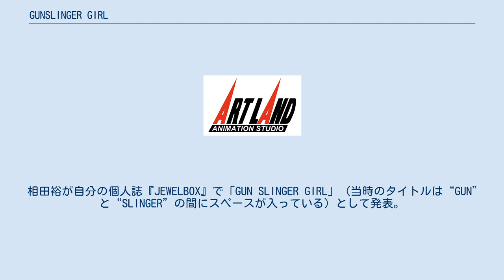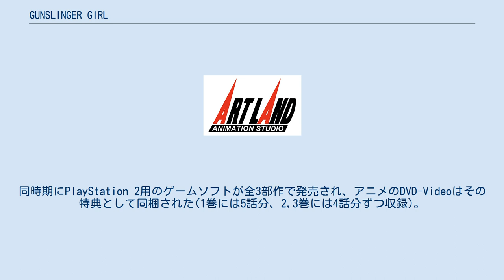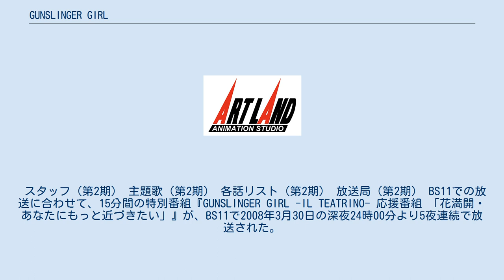GUNSLINGER GIRL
『GUNSLINGER GIRL』（ガンスリンガー・ガール）は、アスキー・メディアワークスの雑誌『月刊コミック電撃大王』に連載された、相田裕の漫画。
または、これを原作とするテレビアニメ・ドラマCD・コンピュータゲーム作品。
略称ガンスリ。
 イタリアを舞台に、「身体を改造した少女の殺し屋」を運用する対テロ機関「社会福祉公社」と、犯罪やテロによってイタリアを恐怖に陥れるテロリスト集団「五共和国派」との戦いを軸にしたガンアクション漫画。
その舞台に合わせて、劇中にはヨーロッパ製の銃（SIG、ファブリックナショナルなど）や車両が多数登場する（詳しくは登場する銃器や登場する車両を参照）。
 相田裕が自分の個人誌『JEWELBOX』で「GUN SLINGER GIRL」（当時のタイトルは“GUN”と“SLINGER”の間にスペースが入っている）として発表。
その後、商業誌に場を移し連載。
2012年12月15日発刊の単行本第15巻で完結し、アスキー・メディアワークスの「DENGEKI COMICS」レーベルから刊行されている。
掲載誌『電撃大王』は、いわゆる萌え系の漫画誌であり、当作品も美少女が重要な役回りを果たす。
しかし、美少女本人や、周囲の人々の様々な思いや信念を丹念に描いたり、現代のイタリアが抱える社会問題をフィクションを取り混ぜつつも深く扱うことによって、ストーリーに奥行きがもたらされている。
第16回文化庁メディア芸術祭マンガ部門にて優秀賞を受賞した。
 2003年に第1期のテレビアニメ化され、同年10月から翌年2月にかけて全13話がフジテレビ・CSで放映された。
原作の2巻までのエピソードの順番を並べ替え、エルザが登場するオリジナルエピソードを組み合わせ、一部改変を除いてコミック本編と整合性の取れた物語になっている。
同時期にPlayStation 2用のゲームソフトが全3部作で発売され、アニメのDVD-Videoはその特典として同梱された(1巻には5話分、2,3巻には4話分ずつ収録)。
後にアニメ単体のDVD-BOXも発売された。
テレビアニメ第2期は2008年1月から3月にかけて全13話が放送された。
同作では「ピノッキオ」編からのストーリーが描かれ、DVD-Videoとして販売も行われた。
2008年10月に第2期の14・15話に相当するOVAが発売され、原作の28、29話が描かれた。
 「少女に与えられたのは、大きな銃と小さな幸せ。」 物語の舞台は架空の現代イタリアを中心としたヨーロッパ。
イタリアは国内に地域間対立や思想対立を抱え、テロや暗殺などの暴力が絶えなかった。
イタリア政府・首相府は、表向きには障害者への様々な支援を行う組織として公益法人「社会福祉公社」を設立する。
しかしその実態は、身体に障害を持った少女たちを集め、身体の改造と洗脳を行い、反政府組織に対する暗殺をはじめとした超法規的活動を行わせる闇の面を持った組織だった。
少女たちは、「義体」と呼ばれる人工の肉体と引き換えに、時に危険すら顧みられることなく銃を手に戦う運命を背負わされた。
 担当声優は左が第1期アニメ及びゲームのもの、右が第2期アニメのものである。
なお、併記のないものは第2期には登場しない。
 義体 1期生 2期生 当初の計画では10体を予定とし、1月に2体のペースで義体化が行われているとのこと。
既に数体が完成し義体棟で寮生活している描写があるが、個別のエピソードが描かれているのはペトルーシュカのみである。
 ゲームオリジナル 義体担当官 義体の運用と世話を担当し、担当の義体と担当官で一組の「フラテッロ（fratello、イタリア語で兄弟の意）」と呼ばれる。
担当する義体に命名する権利を持つ。
担当する義体の条件付けや運用は、公社の命令に反しない範囲で裁量が与えられている。
二期生の担当官フィオを除き、全て成人男性である。
 義体と担当官を除く社会福祉公社職員 義体と担当官を除く作戦二課課員 設立当初は10名ほどの組織だった。
人員も実績もなかったことで、義体の補助をする以外の仕事がなかったが、アンジェリカがジョルジョとアマデオの喧嘩を身体を呈して防いだことで義体の有能性が上層部に知られるようになり、仕事が回ってくるよ...